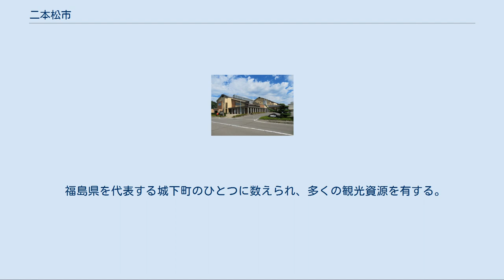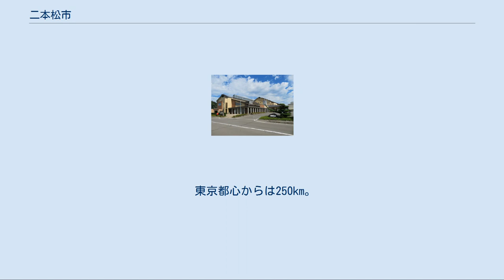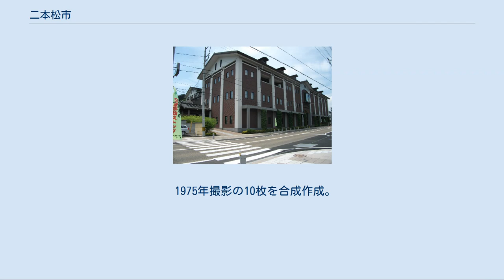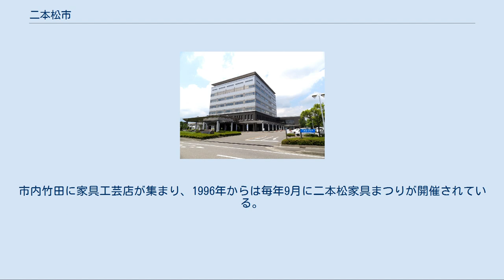二本松市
二本松市（にほんまつし）は、福島県中通りの北部に位置する市。
 「智恵子抄」に詠われた安達太良山と阿武隈川で知られる。
 福島県を代表する城下町のひとつに数えられ、多くの観光資源を有する。
二本松城は、福島県内の若松城（会津若松）、白河小峰城（白河）と共に、日本100名城にも選定されている。
その城下で執り行われる「二本松提灯祭り」は、福島県内で行われる神社例大祭の中でも、群を抜く規模と参加者の威厳を肌で感じられる祭りである。
 二本松市は菊の城下町と称され、日本最大級の菊人形展「二本松の菊人形」が行われている。
市の西方には二本松市のシンボルでもある安達太良山があり、温泉地として岳温泉が知られている。
 福島県内で会津と並ぶ、古くからの日本酒酒造メーカーを多く抱えている地域でもあり、市を代表する産業のひとつである。
 東京都心からは250km。
県庁所在地の福島市から二本松市はおよそ20km圏内に位置し、経済や文化など様々な面で、密接な関係にある。
 地名の由来は旅人の目印となった二本の松があったことからとされる。
古城・四本松城から二本の松を移植したことからとする説もある （2015年（平成27年）1月1日現在） 西の市境付近に安達太良山があり、西部は安達太良山の裾野が広がり標高が高く岳温泉や塩沢温泉などが点在する。
東部の市街地付近を阿武隈川が北進する。
 1975年（昭和50年）撮影の二本松市中心部周辺の空中写真。
画像左（西）下方に東北自動車道二本松インターチェンジ。
画像中央を東西に連なる小さな尾根を挟んで南側が二本松駅のある本町地区。
北側が竹田地区。
竹田地区と東北道に挟まれた小高い山が二本松城（霞ヶ城・白旗城）である。
二本松は小さな尾根を挟んで南北2つの地区から構成された城下町であり、今日も城下町特有の街路形状が残されている。
 1975年撮影の10枚を合成作成。
 安達支所（旧安達町役場庁舎） 二本松市竹田の家具屋街 大七酒造 主な産業は、二本松伝統家具が挙げられる。
丹羽光重の二本松城大改修の際に、宮大工が家具や建具を作ったことが起源。
市内竹田に家具工芸店が集まり、1996年からは毎年9月に二本松家具まつりが開催されている。
 酒造 製造業 預金取扱金融機関 高等学校 中学校 小学校 浪江町が設置する公立学校（浪江町民のみ通学可） 図書館 二本松駅 東日本旅客鉄道（JR東日本） 道の駅 岳温泉 ドラマ